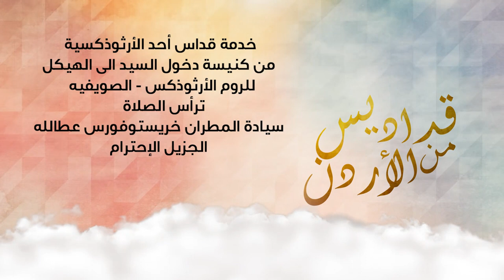نورسات الأردن : قداس احد الارثوذكسية كنيسة دخول السيد الى الهيكل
ترأس الصلاة سيادة المطران خريستوفوروس عطالله
من كنيسة دخول السيد الى الهيكل 8-3-2020